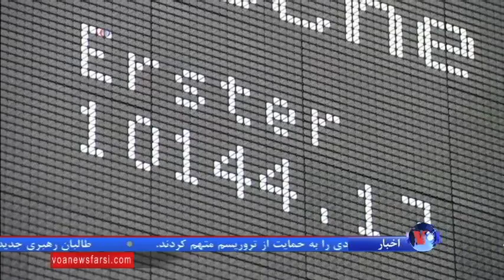بلومبرگ و رویترز: آیا امیدهای ایران برای جذب سرمایه گذار به یاس تبدیل می شود؟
خبرگزاری های رویترز و بلومبرگ در گزارش هائی جداگانه دلایل خودداری سرمایه گذاران خارجی از ورود به ایران پس از لغو تحریم ها را بررسی کرده اند. رویترز نوشته است امیدواری ها در این زمینه در حال تبدیل شدن به یأس است.